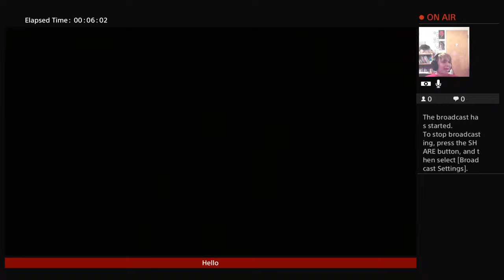ConnorSkeleton live broadcast